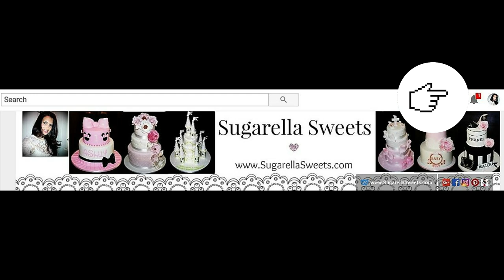Cake decorating tutorials | Carousel cake | Sugarella Sweets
In this tutorial, I will show you how to make this carousel cake cake. This cake is perfect for a baby shower cake or even a first birthday cake

👉MUSIC CREDIT
" My achy heart " from Audio YouTube